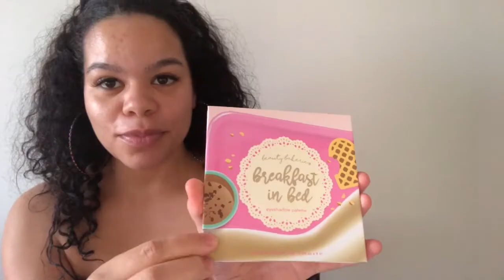BOXYCHARM HAUL UNBOXING NOVEMBER 2020 BOX | CANADIAN CHARMER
UNBOXING IN VIDEO STARTS AT 10:05.

I SIGNED UP NOVEMBER 19 2020 AND RECEIVED MY BOX DECEMBER 22 2020. (CANADIAN CHARMER)
$25 MONTHLY SUBSCRIPTION DIFFERS FROM THE PREPAID SUBSCRIPTIONS IN REGARDS TO SHIPPING.
***PLEASE READ THEIR FAQ ON THEIR WEBSITE BEFORE PURCHASING YOUR BOX!!